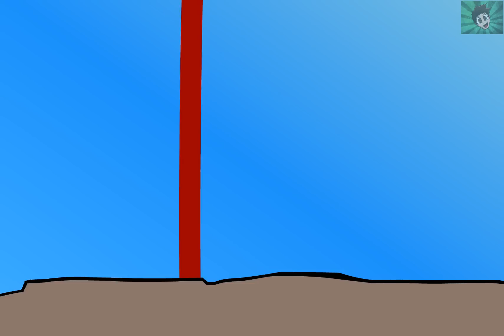Stickman Can't Fight 9 ─ Guitan11